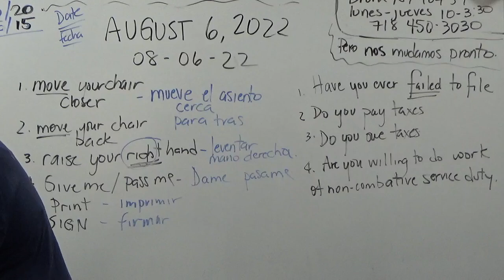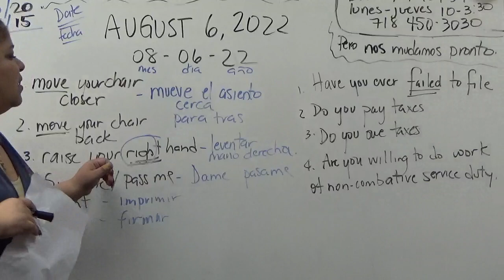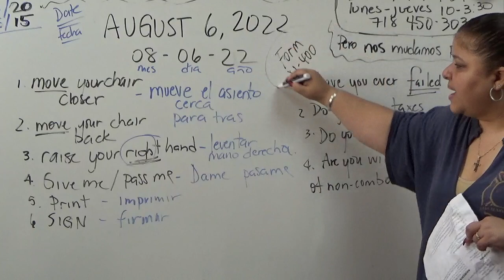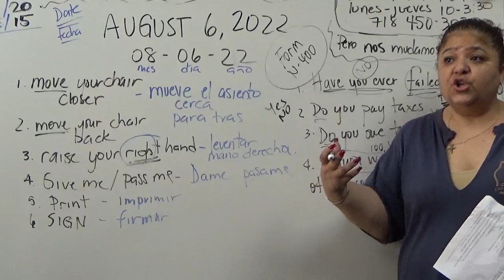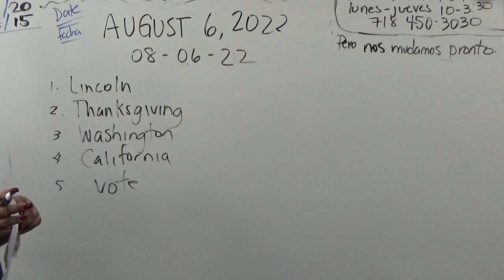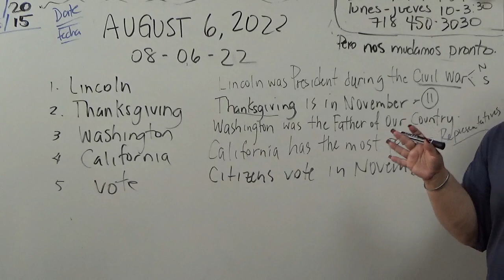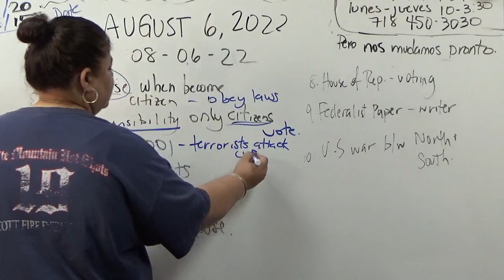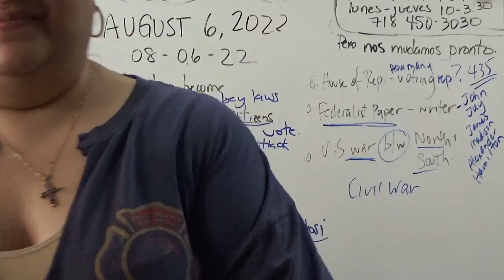ciudadania 8 7 22 ingles personales vocabulario oraciones historia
leccion de ciudadania ingles personales vocabulario oraciones historia